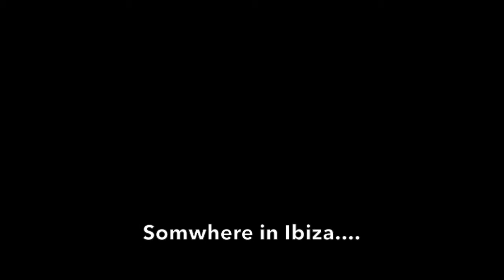Robert Miles "Children"- Joshua Field playing in Ibiza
Random Footage capturing the artist Joshua Field performing the dance classic "Children" at an Ibiza after party